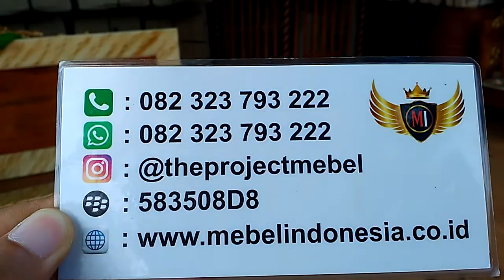Set Kandang Kurungan Ayam Bekisar Burung Ukir Naga Sirap Mebel Indonesia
Customur Service :
Owner : Mas Faizin